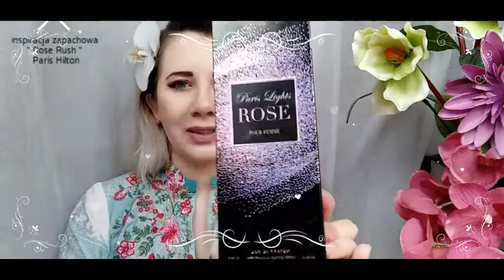Perfumy godne polecenia l perfumy na wiosnę l zamienniki oryginalnych perfum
Witaj 😊 w dzisiejszym filmiku pokazuję zamienniki oryginalnych perfum idealne na wiosnę 🌹 Koniecznie napisz mi jakich Ty perfum będziesz używać  tej wiosny , czy będzie to jakaś nowość a może klasyk , którego używasz mimo upływu lat 😊 Jestem bardzo ciekawa Twojego komentarza ! Pozdrawiam 😙
perfumy w filmiku :
"like me " Luxure zamiennik "My Way  " Gorgio Armani
"Paris light rose " Mirage  zamiennik "Rose Rush" Paris Hilton
mój makijaż wykonałam mini paletą Miss Sporty 😊
perfumy możesz zakupić w perfumerii :
polecam !